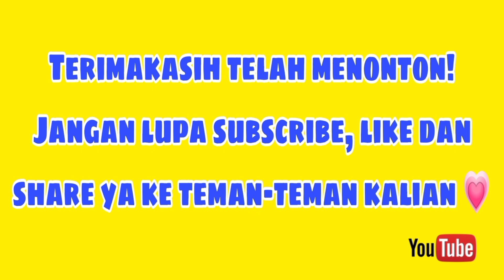Layangan layang-layang | Main layang-layang | Layangan Naga | Safira Mirza main layangan di sawah